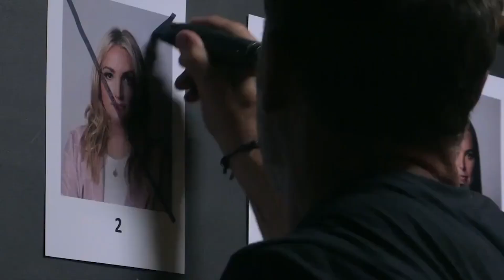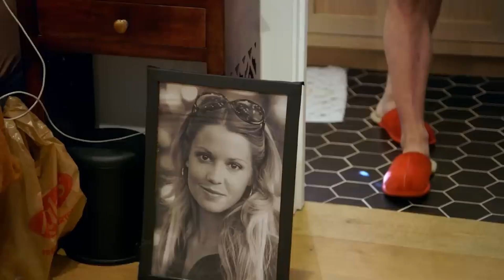Why TOM Sandoval was FORCED to come back for Season 11!!!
Ladies and Gentlemen, start your engines, because the drama train of Vanderpump Rules is back on track! That way, you won't miss a single juicy detail! Now, let's dive back in. Our beloved bartender, Tom Sandoval, has triumphantly returned to the gilded halls of Vanderpump Rules for its much-anticipated Season 11. This comeback follows his participation in the gripping reality competition show, Special Forces. Truly, it's an exhilarating switch of gears, akin to shifting from mixing cocktails at SUR to stirring up drama in the military. Buckle up, because we're in for a wild ride!
Let's take a step back to put things into perspective. If we cast our minds back to the whirlwind that was Vanderpump Rules Season 10, we may recall the salacious scandal that engulfed Sandoval, as the news broke that he cheated on his long-time partner, Ariana Madix, with none other than fellow Vanderpump star Raquel Leviss. This revelation, the hot potato of reality television, kept viewers at the edge of their seats and served as a nail in the coffin for Sandoval and Ariana's relationship.
Post-scandal, our dearest Raquel sought solace in a mental health treatment facility, a sanctuary for personal healing amidst the storm. Meanwhile, the ever-resilient Ariana, choosing to part ways with her past, forged ahead with her life, moving forward with grace and determination. Meanwhile, our prodigal son, Sandoval, was conspicuously absent from the opening acts of Vanderpump Rules Season 11.
In a twist that could rival the plot of a gripping reality TV episode, Tom Sandoval, the infamous villain from Vanderpump Rules Season 10, isn't making an immediate return to the Vanderpump Rules set just yet. Ladies and gentlemen, it's akin to a dramatic pause in a symphony, the silence before the storm, if you will. And this is where things get exciting.
Sandoval will indeed grace Season 11 of Vanderpump Rules with his presence but not without keeping us all on our toes first. The reason behind this suspenseful delay is none other than his current commitment to another reality show — Fox’s Special Forces. The world’s toughest test.